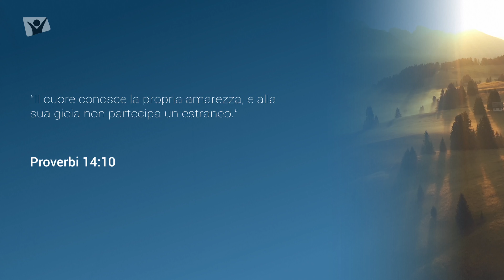Proverbi 14:10 – Domenica 7 aprile 2024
“Il cuore conosce la propria amarezza, e alla sua gioia non partecipa un estraneo.” (Proverbi 14:10)

Meditazione giornaliera “Apri la porta del tuo cuore”.

Rubrica a cura di Anna Cupertino.

Speaker: Daniele Magliulo.